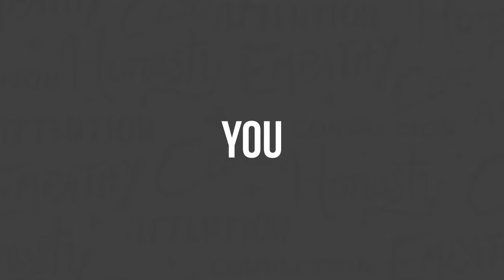Magic Moments from Crying Kids - Clarity Compressed: Episode 199 | Paul J Daly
I’ve never come back to the office to record a podcast AFTER I already went home for the weekend…until this week. It was one of those days where two parents were running around managing five kids. Just when I thought the moment had turned on us, we received the most pleasant surprise.

That’s how life is sometimes. Well, a lot of the time actually. I hope this episode helps you see through the fog of life just a little more clearly.

Have a great week and Pursue that Clarity!

Paul

PS: I’m putting on a big, year end livestream through The Automotive State of the Union on Monday, December 20th. Even if you aren’t in the Auto Industry, it will still be a whole lot of fun to drop in on. You can start getting settled in by joining this LinkedIn Event.